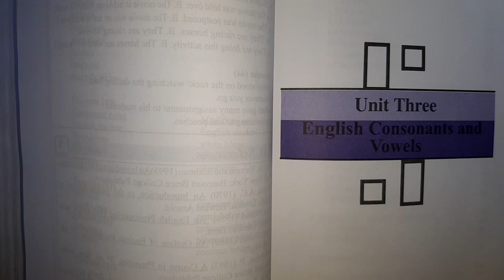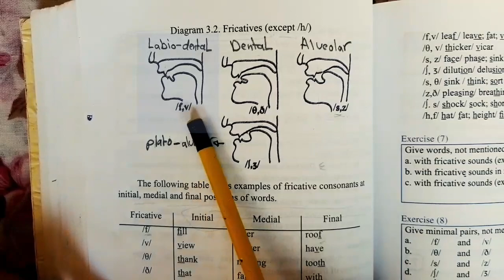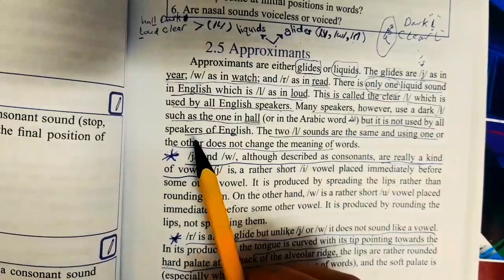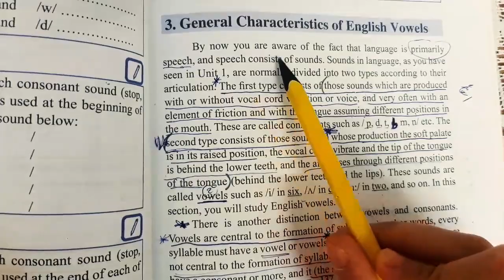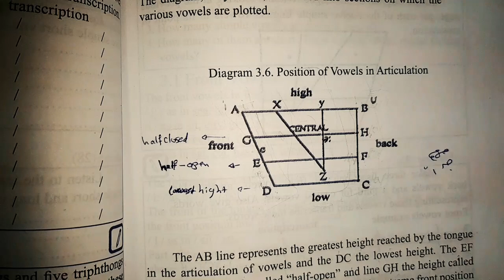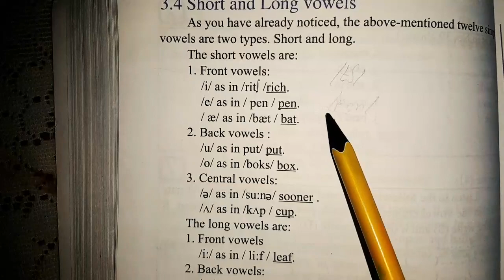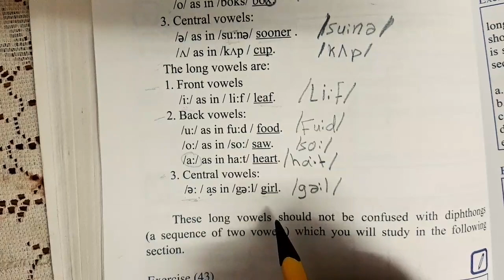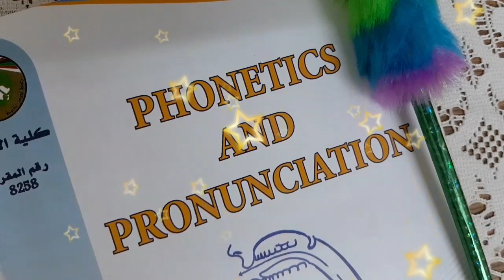شرح الوحدة الثالثة كامله من مقرر ال Phonetics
This unit is talking about English Consonants and
Vowels

يتحدث هذا الفيديو (مع التوقيت) عن:
00:00 Intro
1. General characteristics of English Consonants. 2:03
2. General characteristics of English Vowels. 21:15
3. English Diphthings and Triphthongs. 27:17
4. Short and Long Vowels. 34:32
5. English consonant Clusters. 42:46
49:29 شو اعمل مشان اتعلم الكتابه الصوتيه؟ .6